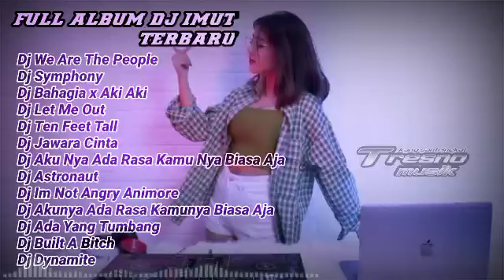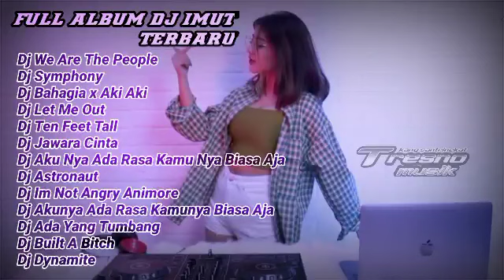FULL ALBUM TEBARU DJ WE ARE THE PEOPLE X SYMPHONE X BAHAGIA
Dj imut
Kumpulan lagu lagu Dj imut
 full album Dj imut

Lagu viral versi DJ
LAgu tik tok versi DJ
Lagu indo versi DJ
Lagu barat versi DJ

semoga terhibur dan menikmati lagu lagu terbaru
dari Dj imut

Judul lagu
Dj We Are The People
Dj Symphony
Dj Bahagia x Aki Aki
Dj Let Me Out
Dj Ten Feet Tall
Dj Jawara Cinta
Dj Aku Nya Ada Rasa Kamu Nya Biasa Aja
Dj Astronaut
Dj Im Not Angry Animore
Dj Akunya Ada Rasa Kamunya Biasa Aja
Dj Ada Yang Tumbang
Dj Built A Bitch
Dj Dynamite

Dan jangan lupa juga like n subscrebe Chanel ini biar bisa ber kembang dan bisa aplud lagu lagu terbaru
Terima kasih